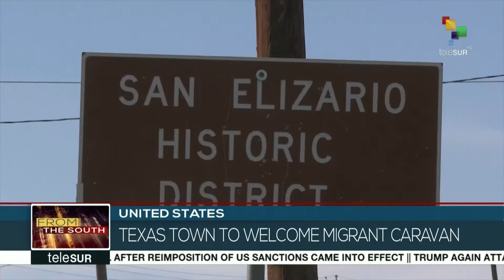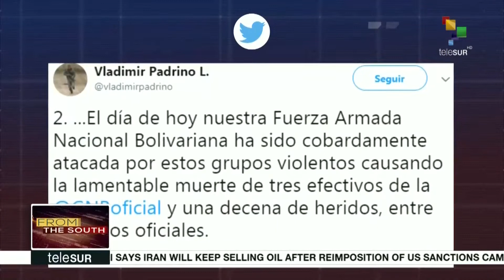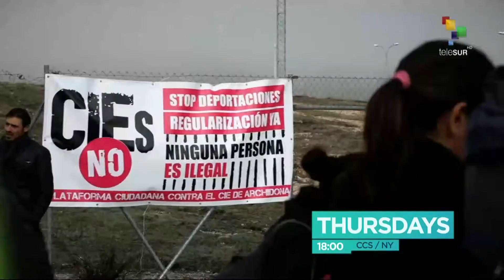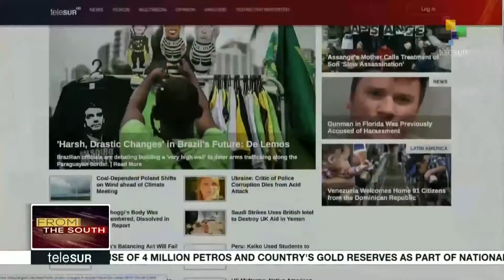FtS 11-05: US: Trump reimposes full sanctions on Iran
LIVE l From the South: A day ahead of Midterm elections in the US, President Trump reimposes full sanctions on Iran and again attacks the migrant caravan in Mexico. More on that and other stories now.